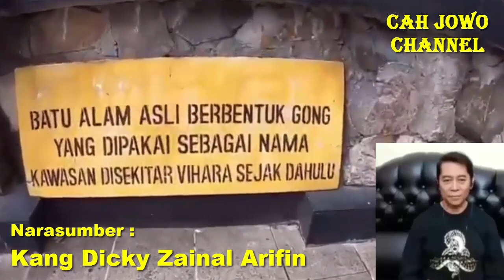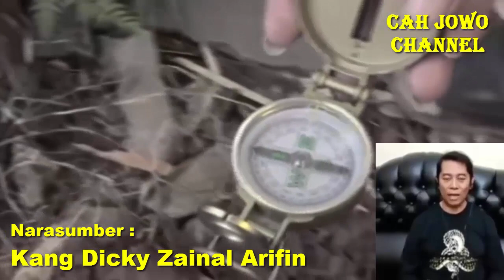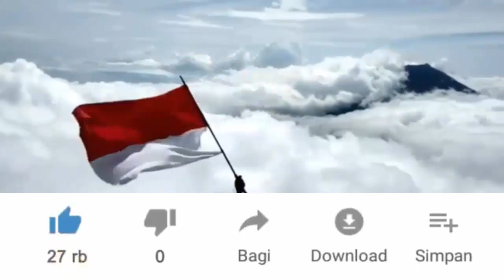KANG DICKY - KOMUNITAS ZENTRIAZAN "Baca Deskripsi"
Komunitas Zentriazan Kang Dicky Zainal Arifin info selngkapnya mengenai Produk-Produk Zentriazan seperti RAK, dll bisa dilihat dan

ZÉNTRIAZAN adalah kelompok RAVÉDA atau SAUDAGAR yang bekerja sama membentuk perdagangan dan perputaran DIRUNA secara tertutup di dalam sebuah komunitas dengan harapan akan semakin membesar.

Setiap RAVÉDA atau SAUDAGAR akan mendaftarkan diri dengan memberikan modal MINIMAL sebanyak 1.000 DIRUNA (Seribu DIRUNA) sebagai modal awal untuk mendapatkan DIRUNA, lalu tercatat oleh admin sebagai ZÉNTRIAZAN.

Harga DIRUNA di ZÉNTRIAZAN akan ditetapkan oleh kesepakatan oleh semua anggota, yang diawali dengan harga Rp. 1.000,00 sejak awal ZÉNTRIAZAN didirikan.
Semua aliran dana akan bisa di akses secara bebas oleh RAVÉDA ZÉNTRIAZAN.

ZÉNTRIAZAN sangat terbuka secara administratif karena harus berlandaskan kejujuran. KECURANGAN sangat tidak diterima di komunitas ini.Tujuan untuk SALING MEMAKMURKAN benar benar menjadi prioritas utama di komunitas ini.

Silahkan bagikan ke Twitter, FB dan WA kalau video kang Dicky Zainal Arifin bermanfaat untuk Anda dan terima kasih telah menyimak